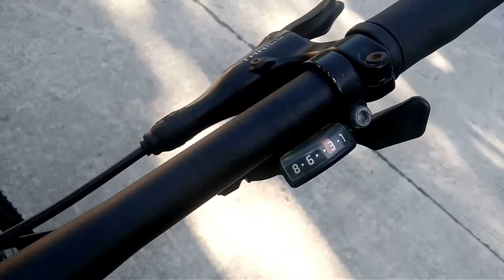THRILL VANQUISH 3x8speed